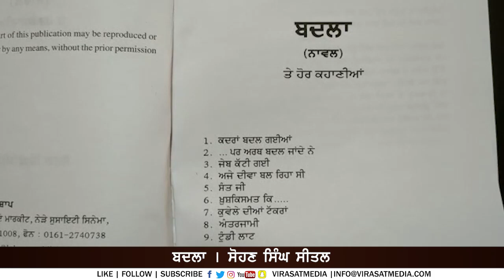Book Review 23 | Badla | Writer: Sohan Singh Seetal | Virasat TV | Ikwak Singh